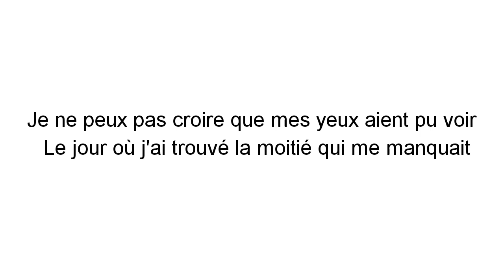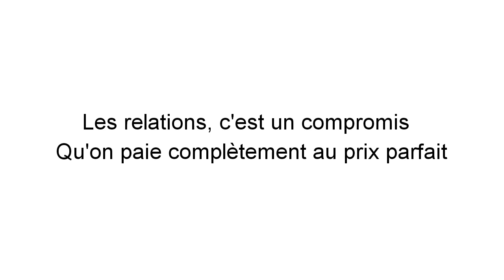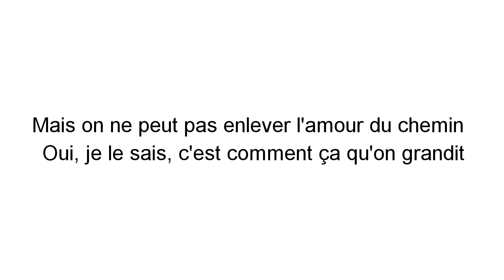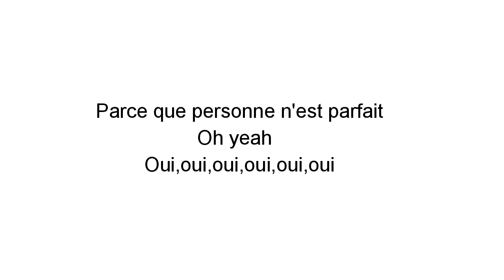20 mars 2021